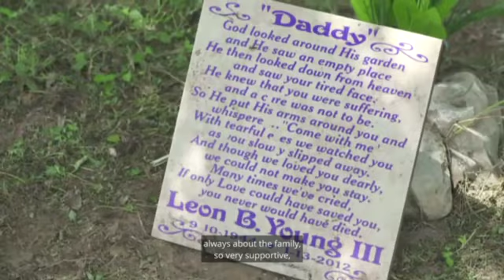Most Inspiration Employee Fred Young